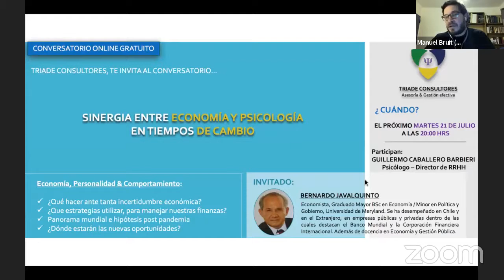Conversatorio Sinergia entre Economía y Psicología en tiempos de cambio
Triade Consultores Guillermo Caballero Psicologo y Bernardo Javalquinto, Economista, moderador Manuel Bruit.